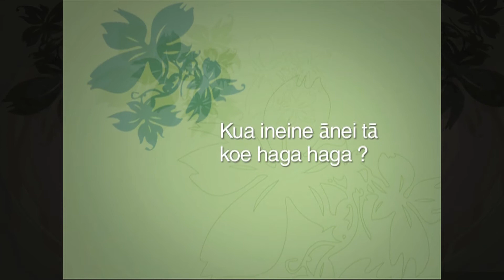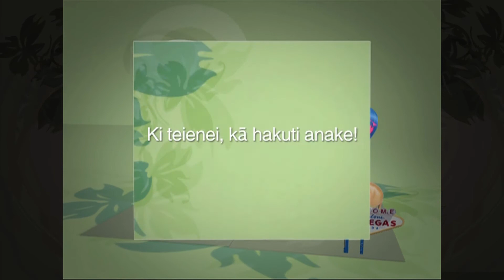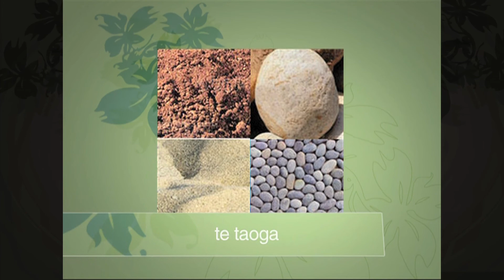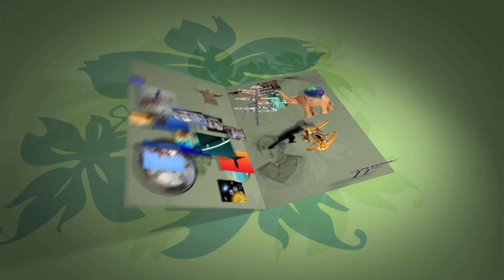Te pūkohu parau - PM (2011)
Le sachet est un objet courant. Fabriquer un sachet en papier, c’est s’intéresser à la fonction de l’objet et découvrir les types de papiers adaptés à certains usages particuliers.

Saison : 3
Niveaux : Écoles maternelle et élémentaire
Cycles : 1 et 2
Domaine : Découverte du monde
Champ disciplinaire : Les objets, la matière
Collection : Avec mes mains
Langue : Paumotu
Référence : pad_3028_s3_3